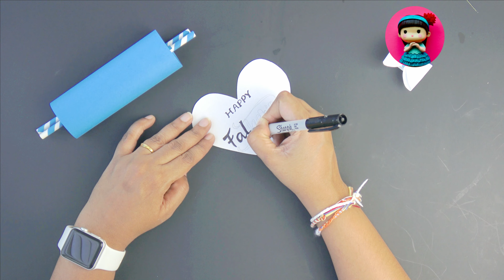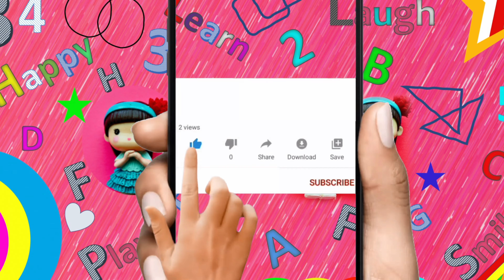How to make Father's Day Card | Easy way to make Father's Day Card | Father's Day Cards Tutorial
This video is really special because it's dedicated to our Father's to make father's day card at home  by yourselves
This is a simple and easy DIY paper craft. That could be used to greet on fathers